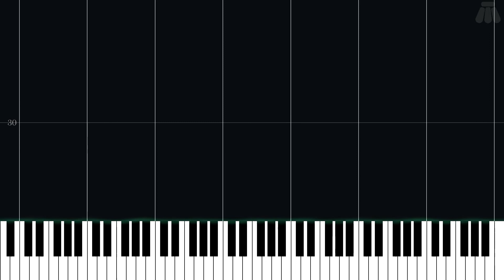Cosmo Canyon - Final Fantasy VII - Easy Piano Tutorial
Easy Piano Tutorial for Cosmo Canyon from Final Fantasy VII (1997) in the Final Fantasy series.